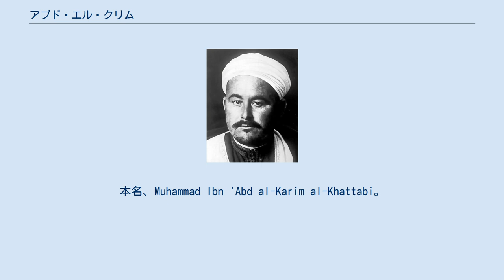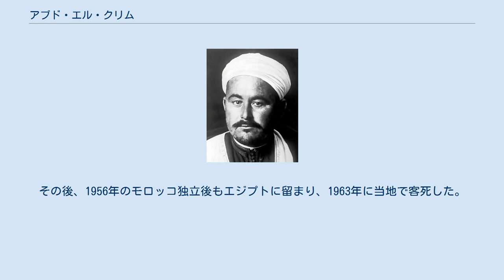アブド・エル・クリム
アブド・エル・クリム（Abd el-Krim、1880年頃 - 1963年2月6日）は、スペイン保護領モロッコの反乱指導者。
本名、Muhammad Ibn 'Abd al-Karim al-Khattabi。
第三次リーフ戦争の中心人物であり、リーフ共和国の初代大統領である。
 地中海岸のリーフ族のうち、山地に居住するベニ・ウリアゲル部族の首長の子に生まれ、カラウィーン大学で学んだ後に、スペイン語が達者であったためメリリャの原住民関係の事務所に勤務した。
 第一次世界大戦後、1919年スペイン軍のマヌエル・フェルナンデス・シルベストレ将軍の支配に反抗し、北アフリカの植民地革命運動の一環として、スペイン領モロッコの独立運動を組織しようとした。
1920年にスペインがリーフ族を平定するために軍を派遣し、第三次リーフ戦争が勃発すると、彼はスペインへの抵抗運動を指揮していた最中に戦死した父の跡を継ぎ、1921年7月にはリーフ族を率いてアンワールのスペイン軍を襲撃し、シルベストレ以下13,000人の損害をスペイン軍に与え、シルベストレを敗死させ、フェリペ・ナバーロ以下600人以上を捕虜にした（アンワールの戦い）。
アンワールの戦いの後はメリリャに迫った。
メリーリャ包囲は失敗したものの、1923年2月1日にアジディールを拠点にリーフ共和国を樹立し、自ら大統領となった。
 共和国の成立後、彼はソビエト連邦や国際共産主義運動の支援を受けて戦争を継続し、1924年スペイン軍をテトゥアンに退却させた。
この事件はスペイン国内の労働運動を激化させる一方フランス領モロッコが脅かされたため、1925年4月にフランスはフィリップ・ペタン指揮下のフランス軍をモロッコに派遣した。
彼はスペイン軍とフランス軍に挟み撃ちにされ、1926年5月ついにフランス軍に降伏し、リーフ共和国は崩壊した。
 戦後、彼はフランスによってレユニオン島に流刑されたが、1947年エジプトに逃れた。
その後、1956年のモロッコ独立後もエジプトに留まり、1963年に当地で客死した。